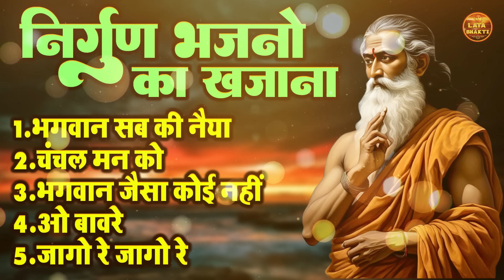दुनिया के सबसे हिट निर्गुण भजनो का खजाना !! भगवान सब की नैया !! Top 5 Nonstop Nirgun Bhajan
1. भगवान सब की नैया
2. चंचल मन को
3. भगवान जैसा कोई नहीं
4.ओ बावरे
5. जागो रे जागो रे
➤Writer :   Dilip Kumar Malik
►Publisher : Hitesh Cassette Ind.